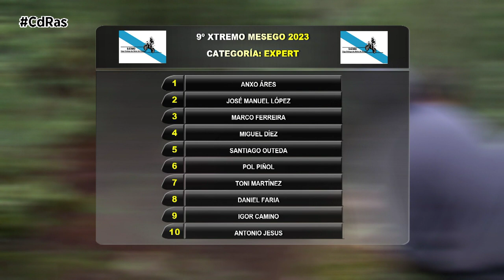9º XTREMO MESEGO 2023 | By CdRas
Mesego nunca defrauda y si lo que estás buscando es un hard enduro de verdad tu cita està en la comarca del Arenteiro, todos los pilotos saben que no se pueden perder esta cita que añoa tras año gana en espectáculo,participación y por supuesto público que se desplaza desde múltiples zonas para disfrutar ya del unico evento de estas caracteristicas en España.

Casi dos centenares de pilotos  se daban cita en O Carballiño, endureros amantes de lo extremo llegados desde todos los rincones del país. El 70% de las inscripciones eran de fuera de territorio gallego con incluso pilotos internacionales.
Con muchos aficionados disfrutando del espectáculo, cinco eran las categorías en liza: Pro, Expert , Veteranos , Parejas y Hobby. Todos sudaron de lo lindo para salvar los obstáculos y cruzar la línea de meta con el mejor crono.

Un evento celebrado en dos días compuesto por un indoor en Pena Cobertoira  y una extrema urbana que en esta ocasión tenía que ser suspendida por las malas condiciones climátologicas , ya que a pesar de ser un Enduro dificil y muy duro siempre prima la seguridad y se tomaba la dificil decisiòn de no disputar el tramo urbano que se encontraba impracticable debido a las incesantes lluvias que asolan la comarca hace unas semanas.

Lleno hasta la bandera de pilotos pero también de aficionados que no querían perderse esta edición histórica de la carrera de hard enduro más dura del año en la península ibérica.

El Extremo de Mesego nunca defrauda por su dureza, espectacularidad, lista de inscritos y por la cantidad de aficionados que mueve. Tras esta entrega la organización ya tiene en mente la próxima edición para la que prometen muchas más sorpresas.

Uno de los grandes favoritos, Mario Roman , era el que se llevaba el triunfo en la categoría PRO ,con una ajustada ventaja se imponía a Marc Fernandez y cerrando el podio Pro Suff Sella.

En la categoría EXPERT el triunfo se lo llevaba  Anxo ares Torres que se clasificaba por delante de Jose Manuel Lopez  y Marco Ferreira.

Fernando Maldonado reinaba entre los veteranos. José Ferreira y José Antonio Martín eran segundo y tercero.

El tándem formado por  Sergio Alvarez y Tomás Martinez se hacía con el Trofeo por parejas.

Impresionante victoria para Alvaro Mouta que vencía entre los pilotos HOBBY . Sin duda, una de las jóvenes promesas de este deporte. Otro gran papel lo desempeñaba el piloto Adrián Alonso que se hacía con el puesto de plata. Rafael Estevez se llevaba el bronce.

El extremo de mesego deja un gran sabor de boca tanto en cifras de negocio en la comarca Arenteira  como en el aspecto deportivo .